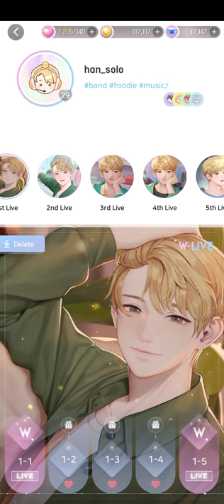(1-1) Hansol W-live (Wannabe Challenge)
つ━☆・。

This was episode 1 of 2 of Hansol's chapter 1 W-live!

- PandaGames

0:00 Please Like and Subscribe!
7:00 Thank you for watching!